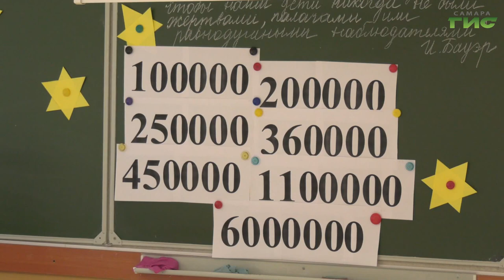Для самарских школьников провели открытый урок "Память о Холокосте — путь к толерантности"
Трагедия, которая не должна повториться. В Самаре в школе №80 для десятиклассников прошёл открытый урок мужества "Разговоры о важном" в память о жертвах Холокоста. На протяжении нескольких лет нацисты пытались истребить нацию евреев. Ученикам рассказали о тех событиях и показали документальные фотографии. О чем нельзя забыть - в нашем сюжете.